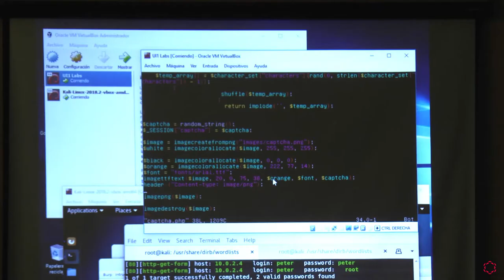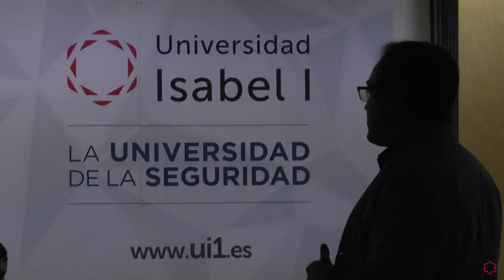II Jornada sobre Ciberseguridad Aplicada en la Universidad Isabel I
¿Te interesa la ciberseguridad? ¡Infórmate sobre nuestro Máster Oficial en Ciberseguridad!

La Universidad Isabel I organiza la II Jornada sobre Ciberseguridad Aplicada, en la que un importante elenco de expertos en la materia han desarrollado talleres prácticos y debatido en una mesa redonda sobre la situación actual de un sector al alza y los retos de futuro a los que se enfrenta.

El primero de los protagonistas de una jornada con un gran éxito de asistencia ha sido Alberto Ruiz Rodas, conocido experto y colaborador de programas como Mundo Hacker (RTVE) e Infiltrados (Cuatro), que ha ofrecido la ponencia práctica From Machine Learning to Deeplearning: ¿Cómo detectar URLs maliciosas?, en la que ha detallado cómo crear un sistema para detección de URLs maliciosas utlizando redes neuronales (Deep learning).

Por otra parte, Félix Antonio Barrio Juárez, gerente de las áreas de Talento, Industria y Apoyo a la I+D+i del Instituto Nacional deCiberseguridad (INCIBE), ha centrado su intervención en el Manual de ataques mediante Ingeniería Social, que ha profundizado en este tipo de actuaciones y cómo pueden detectarse y combatirse.

Javier Martín Porras, profesor del Grado en Ingeniería Informática, el Grado en Criminología y el Grado en Ciencias de la Seguridad de la Universidad Isabel I, y director de la Escuela Europea de Criminalística y del Laboratorio Pericial Forense de Alicante, ha desarrollado el taller práctico Análisis forense avanzado: Dispositivos móviles de alto riesgo en el que se han podido comprobar en primera persona los métodos y procesos más avanzados para la extracción de información de este tipo de dispositivos denominados "de alto riesgo".
La última de las intervenciones prácticas ha corrido a cargo de José Nicolás Castellano, director del área de Auditorías y especialista en Ciberseguridad de la consultora especializada Andubay, que ha desarrollado el taller Hacking de aplicaciones Web, que ha servido para introducirse en este mundo, ejemplificar algunas de sus vulnerabilidades más comunes, testear aplicaciones y saber corregirlas.

La mesa redonda que ha cerrado este evento ha estado moderada por Javier Durán, profesor del Grado en Ciencias de la Seguridad de la Universidad Isabel I, experto en Criminología y Seguridad, y colaborador habitual de Las mañanas de la 1. En ella se ha abordado la situación actual de la ciberseguridad y su futuro en los distintos ámbitos, así como la demanda de profesionales en el ecosistema de la ciberseguridad, los perfiles asociados, y las necesidades de relación entre seguridad física y ciberseguridad.